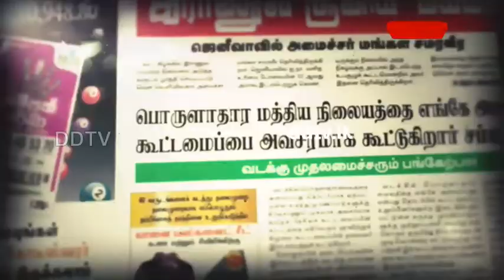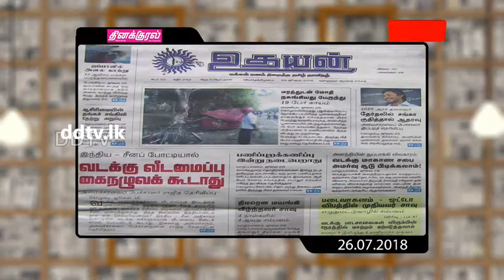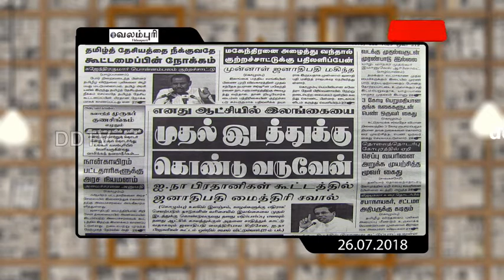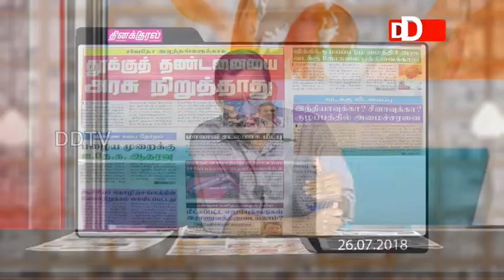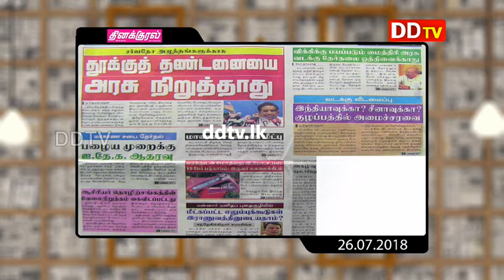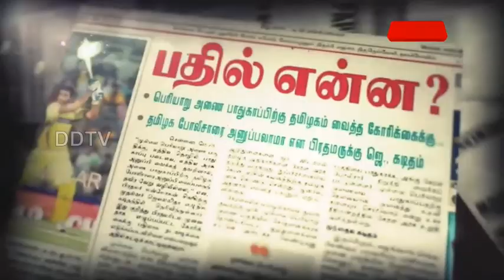26.07.2018 நாளிதழ் நேரம்... பகுதி 01